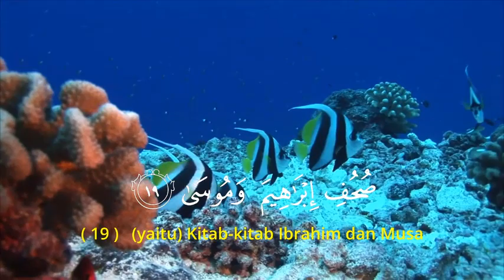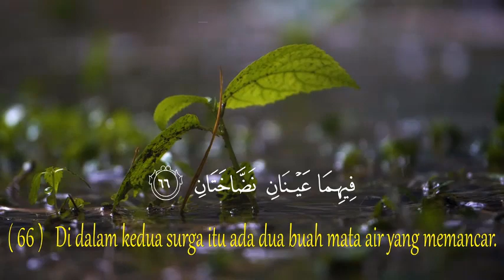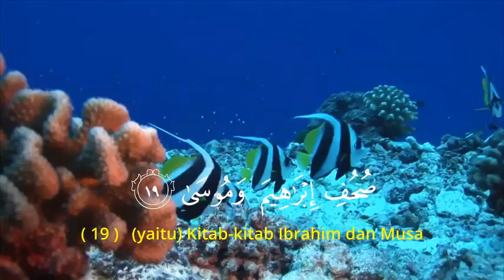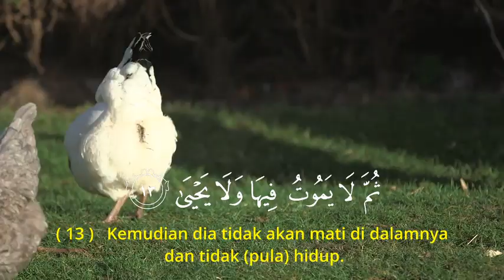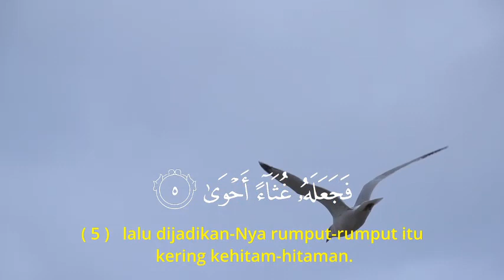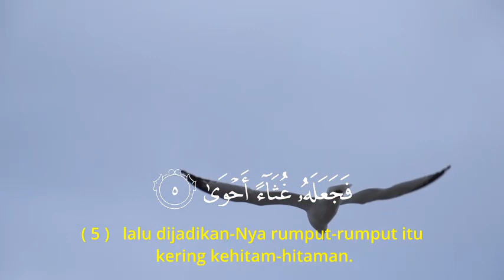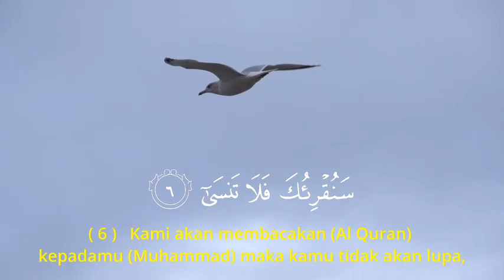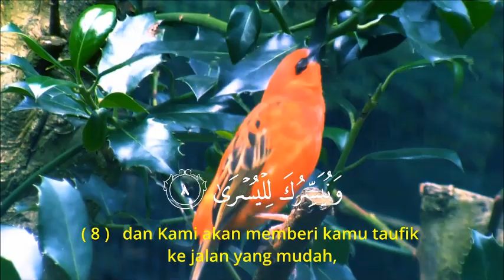9 JAM MUROTTAL PENGANTAR TIDUR PENAMBAH REZEKI INSYAALLAH